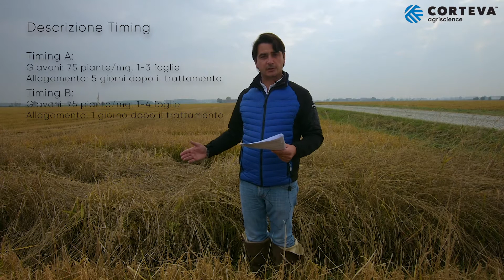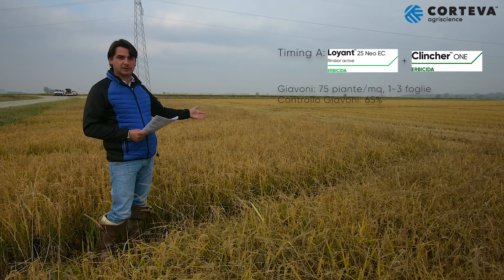Diserbo riso in sommersione: prove di applicazione a diverse tempistiche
Per il controllo di infestanti difficili è importante gestire correttamente i tempi di applicazione del diserbo, tenendo presente sia lo stadio di sviluppo delle infestanti che le tempistiche di sommersione della risaia.

Visitiamo la prova agronomica di Robbio (PV) dove sono state messe a confronto diverse soluzioni gestionali